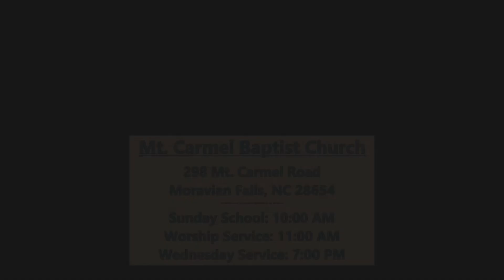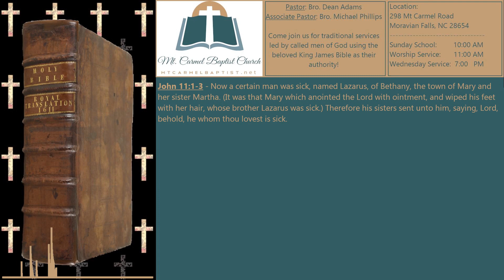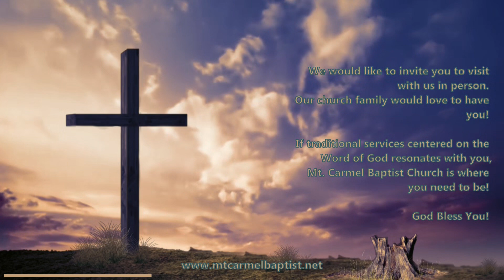Praying for a Loved One